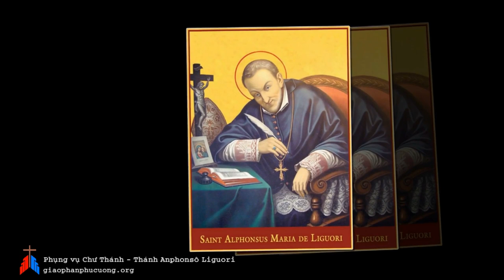Ngày 01-08: Thánh ALPHONSÔ LIGUORI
Phụng vụ chư Thánh - Thánh ALPHONSÔ LIGUORI
XEM THÊM